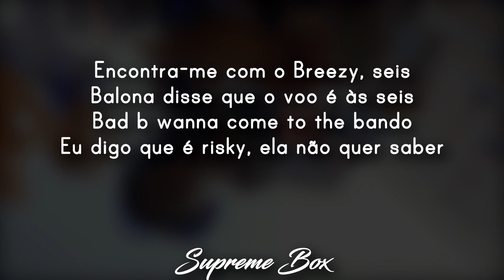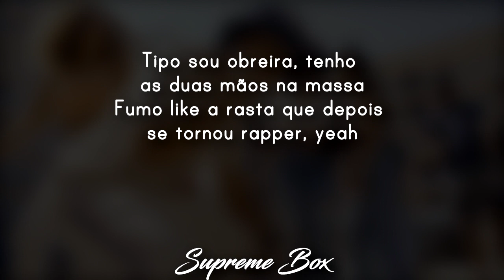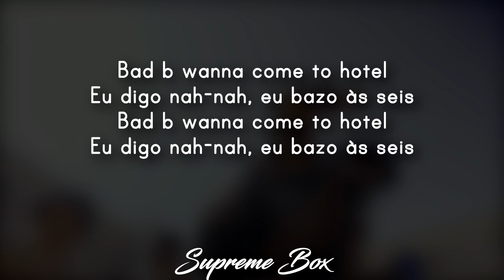Minguito - WOOO feat Carla Prata (Letra/Lyrics)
🎬Official Video

📋Bem-vindo ao Supreme Box, um canal dedicado à divulgação das melhores e mais recentes músicas de Rap, Hip Hop, R&B, Kizomba e afins!